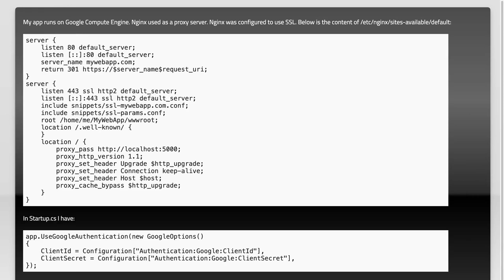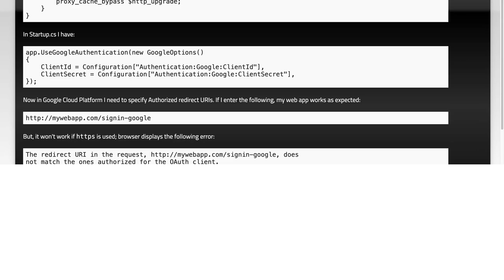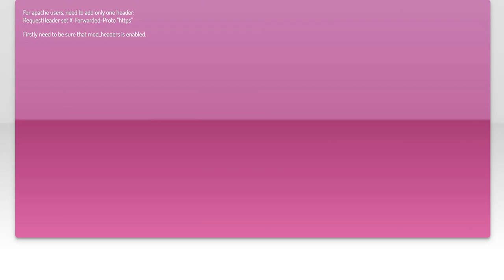Asp.Net Core Google authentication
nginx: Asp.Net Core Google authentication

Related to: nginx, asp.net-core, google-cloud-platform, google-sso